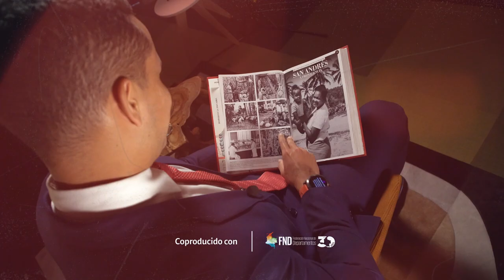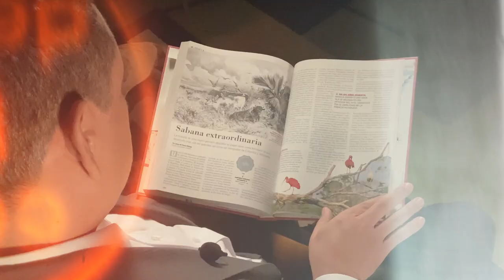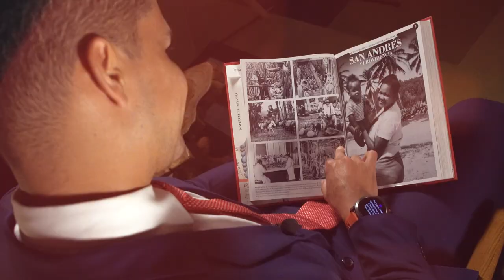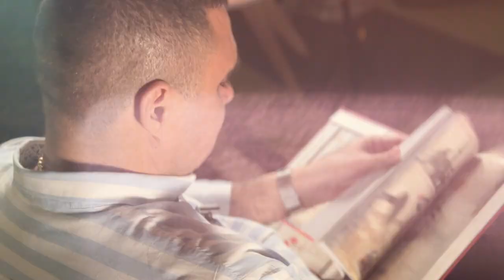Hablan los Gobernadores: Desafíos de la Descentralización y Gestión de Recursos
Hablan los Gobernadores presenta un análisis sobre la descentralización y gestión de recursos con los gobernadores de Arauca, Caquetá, Córdoba, Guaviare, Santander, y San Andrés, Providencia y Santa Catalina.

Conoce sus propuestas para el país. ¡No te pierdas esta entrevista exclusiva!